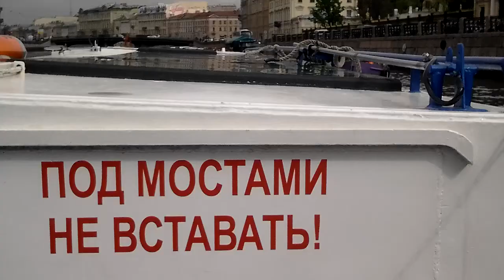Lungo i canali della Neva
Viaggio in Russia maggio 2014